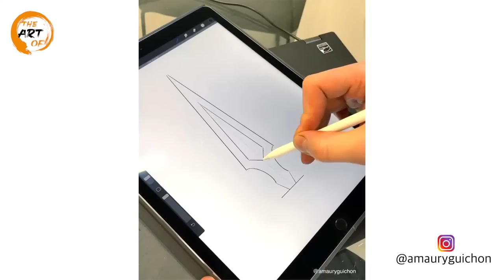Amazing Chocolate Art Sculptures [Speed Tutorial Compilation] from Amaury Guichon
If you like chocolate and art, you will love this !

Everybody loves chocolate, it’s a fact (if you say you do not, then you probably reside in the Area51, you Alien !)  and there is one man that makes succeed at making it look pretty on top of tasting amazing !

Welcome to The Art Of! We showcase Daily the most beautiful and inspiring Art we come across, from drawing, painting, sculptures, street art, calligraphy and many others style. We hope to inspire you and we are convinced that you will fall in love with some of the amazing artists we showcase.

This is what one of the pastry chef with the most social media followers can do, there is a reason why people follow Amaury Guichon !

Amaury moved to the US a few years ago to join the team at Jean-Philippe Patisserie, a high-end pastry company with boutiques at the Bellagio and Aria hotels in Las Vegas. It was there that he perfected his techniques and started sharing them with his millions of social media fans.

Amaury Guichon is one of the greatest modern pastry chefs that redefined what a high-class luxury dessert should be like. With him the profession has certain gained in glamour.  People pay crazy money to see them in person and learn from them the art of modern pastry-making both professionals and home-bakers.
And yes, you can learn from this world class chef as he has launched the "The Pastry Academy", teaching masterclasses all around the world (link below)

The Franco- Swiss pastry chef has the world in awe over his intricate chocolate and pastry creations. If you think you’ve seen it all, check out

Do you want your art to be featured in one of our videos ? comment with a link to your artwork below !